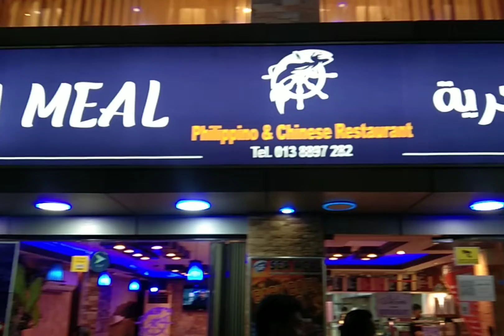Dinner with Friends @Sea Meal Pilipino and Japanese Restaurant